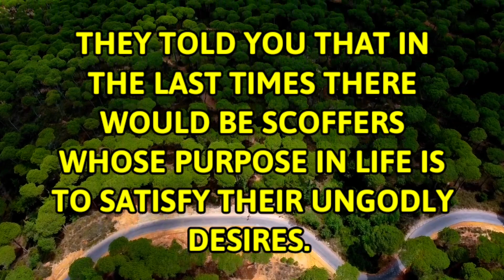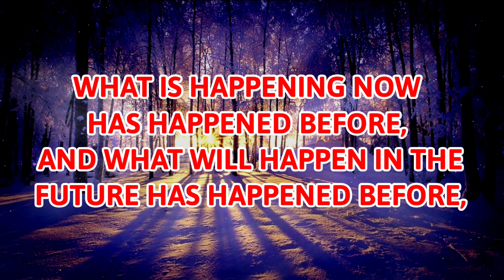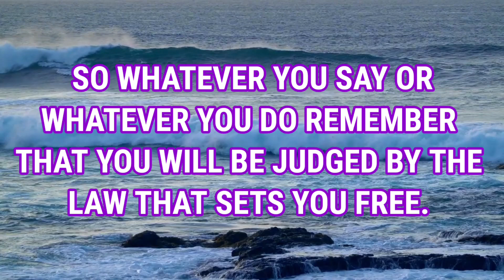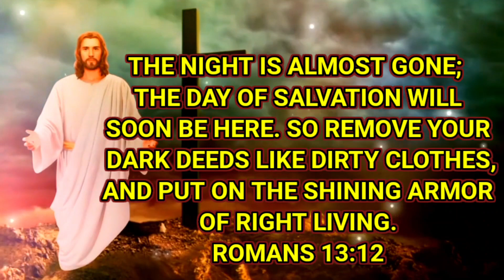WARNING - You Need To Be Very Careful In The Next Couple Of Days Message From God Today ! Divine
Jesus has a surprise for you, you will get to witness it in the new season.
Very Huge Blessings are on the way, Turnaround is coming!!
Whoever Touches This, God will remember your love towards him.
Have Faith in God, He will Prosper You.

1. Gods message
2. Gods messages
3. God's message for me
4. Gods message for you
5. Gods message for me today
6. Gods message today
7. God says to you
8. God says to me
9. universe message
10. law of attraction
11. Godly quotes
12. Angel numbers
13. law of affirmation
14. Christmas
15. Jesus message
16. Jesus Commandments
17. 1 Corinthians
18. Psalm
19. Gospel
20. Bible message
21. Life quotes
22. Faith god quotes
23. guidance
24. motivational video
25. Joel Osteen
26. positive manifestation
27. God message
28. positive vibes
29. positive thoughts
30. motivational
31. bible prayers
32. bible verses
33. healing
34. spirituality
35. Jesus message
36. God Blessings message
37. Angel Messages
38. Bible quotes
39. Christian
40. Quotes god
41. Blessing
42. Bible god quotes
43. Catholic
44. Christmas
45. Merry Christmas
46. Christmas 2021
47. Christmas Special
48. Christmas Message
49. Christmas Songs
50. Christmas Music

"All of this together in one video"

Listen to what Jesus Is saying to you today, God quotes, A message from Jesus, A message from God, A motivational message from God.